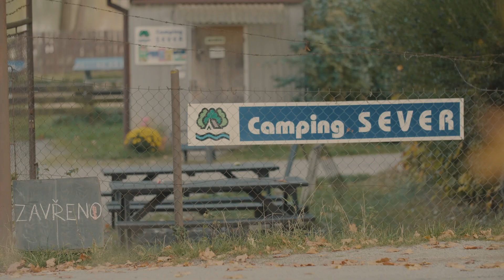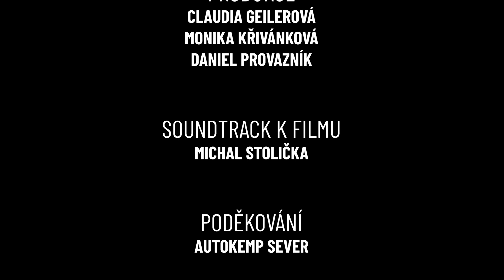AUTOKEMP SEVER by Impresa Films - 48 Hour Film Project Praha 2019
Žánr/Genre: prázdninový film / holiday - vacation film
Požadované zadání/Required Elements:
Postava/Character: Robin Ženkle nebo Radka Ženklová - nezaměstnaný, nezaměstnaná (Robin or Radka Ženkle - unemployed)
Rekvizita/Prop: náramkové hodinky (a wrist watch)
Věta z dialogu/Line: "Ber věci tak, jak jsou." ("Take things as they are.")